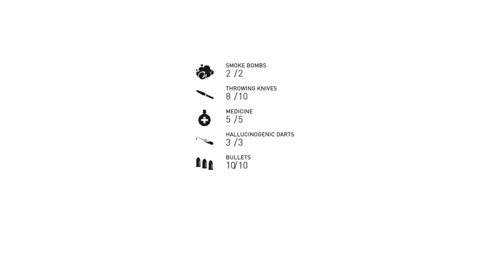Assassin's Creed: Syndicate - Part 13: Hunting On The Thames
Evie hunts down & kidnaps the templars Tom Eccleston and Emmet Sedgewick on the Thames.

To stay up to date on future uploads, please check the Community tab.